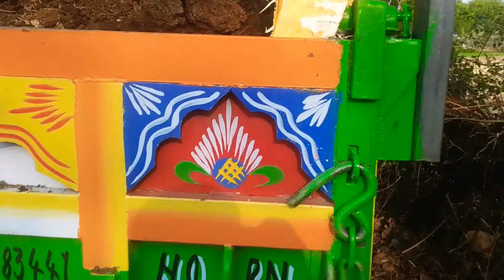ट्रैक्टर की हालत खराब हो गयी गोबर की गीली खाद्य से Load Trali 744 XT Swaraj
किसान भाइयों ये तो स्वराज है 🚜खेतों का राजा 💕भाइयों इसकी कहाँ हुई है हालत खराब 😍 ये तो

अच्छे-अच्छे ट्रैक्टरों की हालत खराब कर देता है,भला इसकी हालत खराब कौन करेगा,

i love 💚 Swaraj 744 XT 🚜💕

Gaon Kisan गाँव किसान